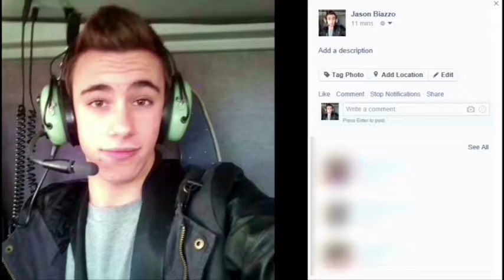Child Abduction Lehigh Valley Child Safety University